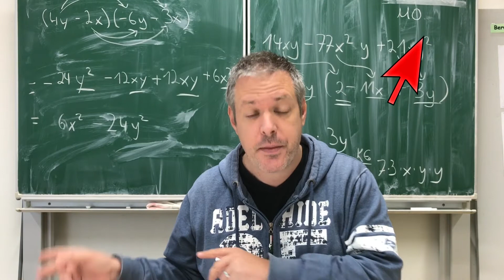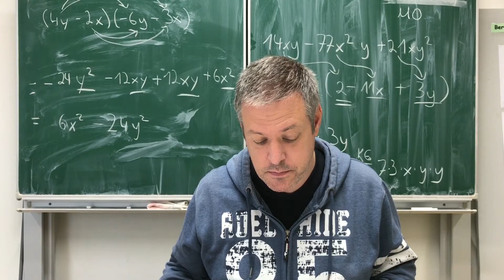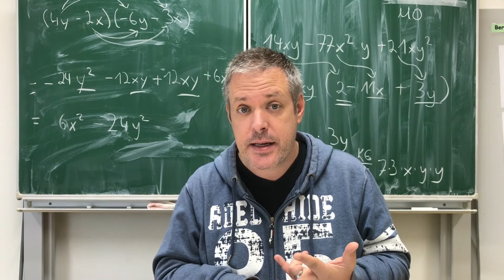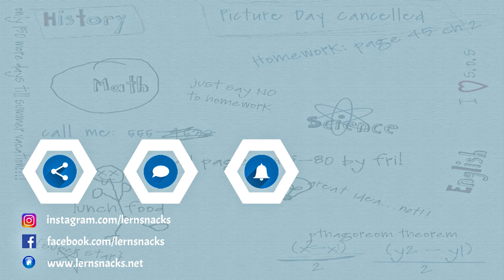ZP 10 2021 NRW Termine und To-Do-Liste - So startest du gut ins Lernen!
In diesem Jahr soll es wieder eine ZP 10 geben. Ich gebe dir die Termine und einige Tipps, womit du beginnen kannst.

Schau dir auf jeden Fall mal die Finale Hefte an.

Ansonsten schau dir gerne meine anderen Videos und die Formelsammlung an.

Vielen Dank, dass du mein Video schaust. Ich hoffe, ich habe es einfach und verständlich erklärt und du hast etwas gelernt. Vielleicht hattest du ein wenig Spaß beim Schauen.

Hinterlasse mir doch einen Kommentar und teile das Video mit Freunden!